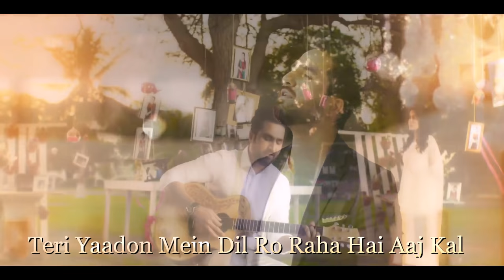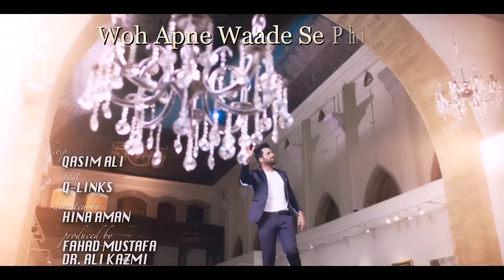Waada OST | Falak Shabir | Faisal Qureshi & Shaista Lodhi [HD Quality] With Lyrics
Audio Engineer: Sikandar Khan
Title Song: Falak Shabbir